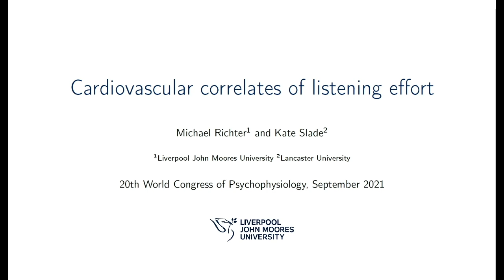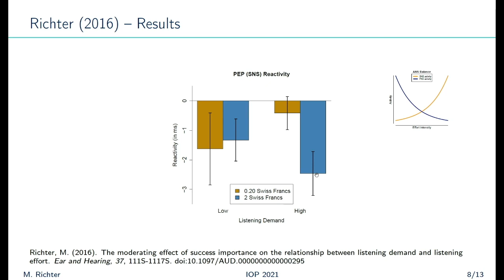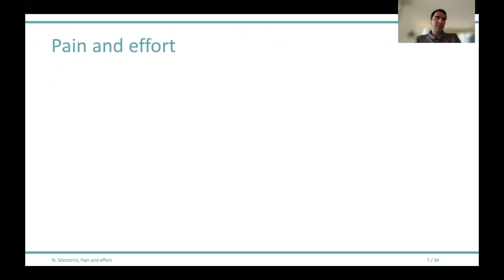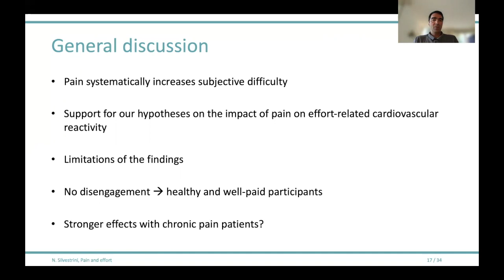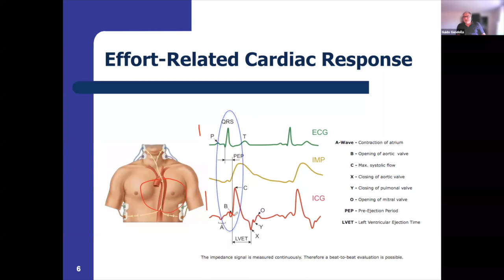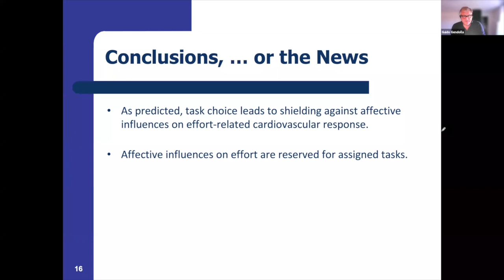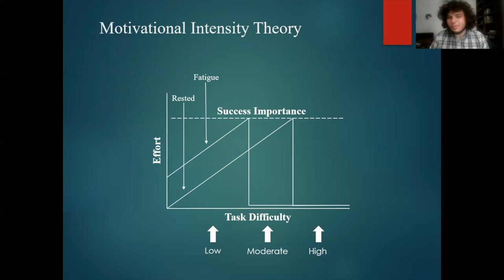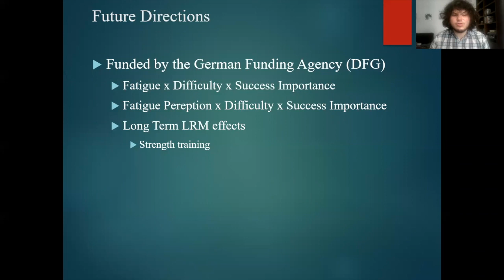3000044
The Psychophysiology of Effort: Recent Advances in Cardiovascular Reactivity Research